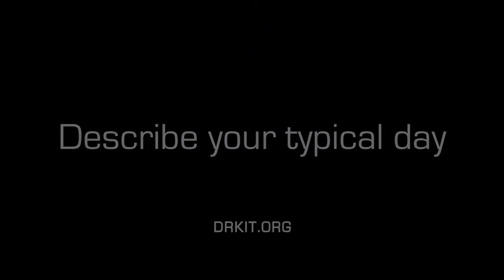Artist, Career Video from drkit.org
In this interview, an Artist discusses her typical day at work, the qualifications needed for the job, the best and worst parts of the job, and advice that can be used by students considering this line of work.